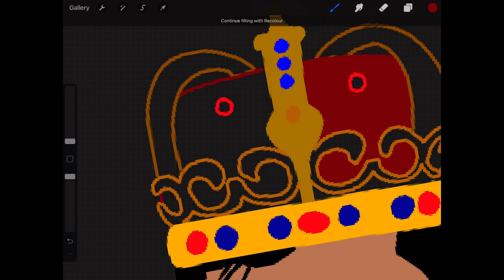Lord Shardul Thakur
A 14-year-old kid running this channel about Digital Illustration.